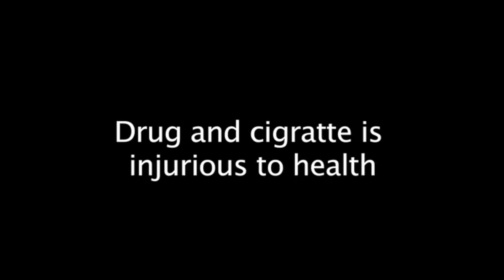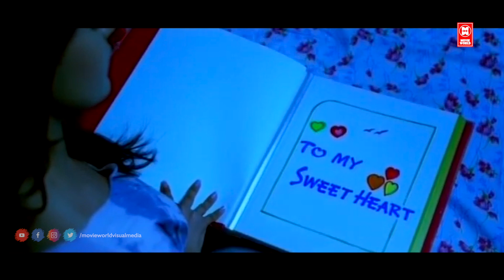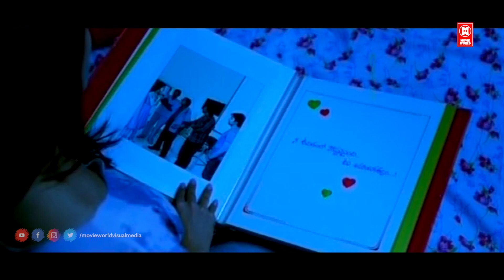Akeyla Mahanayak | South Indian Movies Dubbed In Hindi Full Movie